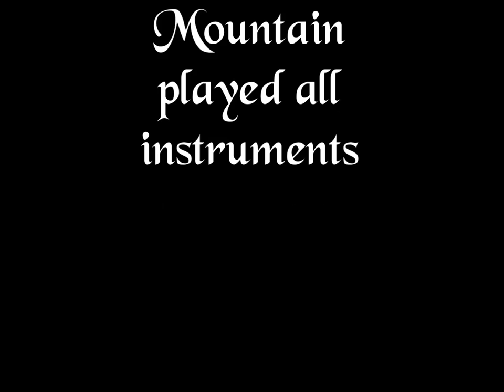Boy with a Coin ~ Iron and Wine ~ Hidden Mountain